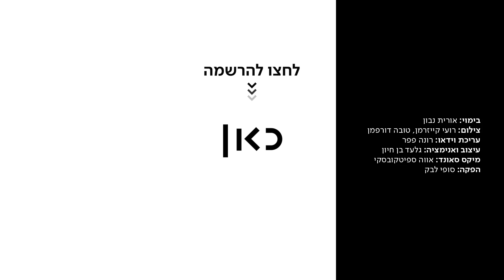"אתה מרגיש כישלון": למשה, אלוף משנה בצה"ל, היתה בעיית פוריות | כאן מקשיבים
כאן | דיגיטל - למרות שאין לו שום שליטה על זה, בעיית הפוריות של משה מיררה לו את החיים. לאשתו ולו לקח ארבע שנים וחצי להביא לעולם את התאומים, ועד אז הבית היה שקט וריק, המשפחה והקהילה לא הבינו, והחגיגות בשמחת תורה - היו עצובות. בסוף זה הצליח, ואז עוד פעם. "וזהו, יותר לא שואלים שאלות", הוא אומר. עוד מ-כאן_מקשיבים ◄

בימוי: אורית נבון
צילום: רועי קייזרמן, טובה דורפמן
עריכת וידיאו: רונה פפר
הפקה: סופי לבק
עיצוב ואנימציה: גלעד בן חיון
מיקס סאונד: אווה ספיטקובסקי